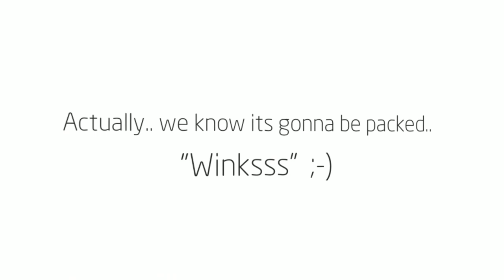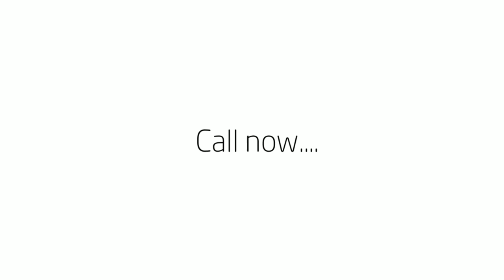1 Day to go : Mariazelle Live In Concert With Redemption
Call Chami on 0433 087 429